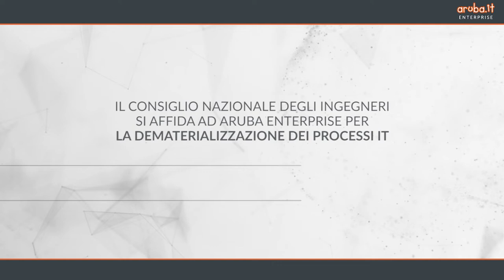Dematerializzazione dei processi IT: il CNI si affida ad Aruba Enterprise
Il Consiglio Nazionale degli Ingegneri si affida ad Aruba Enterprise per la dematerializzazione dei processi IT grazie all'utilizzo di soluzioni avanzate di firme digitali, PEC e fatturazione elettronica. Il Consigliere Segretario del CNI, Angelo Valsecchi, ci spiega come. Buona visione del case study.
Per maggiori dettagli: enterprise.aruba.it